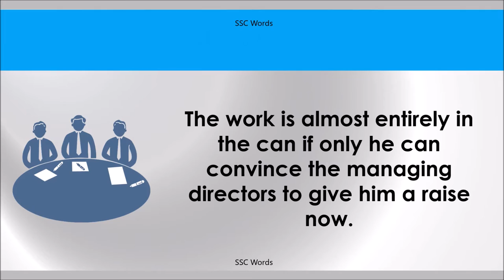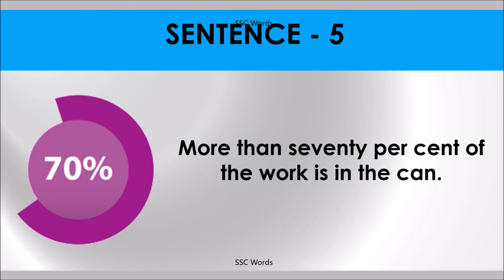IN THE CAN Idiom 1038 # Meaning and five sentences # SSC Words